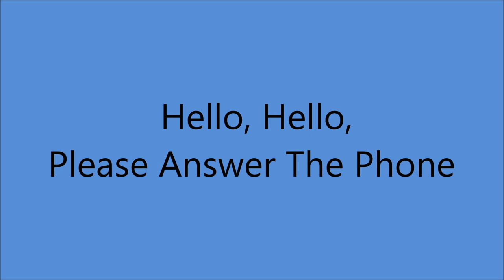Bonnie Guitar - Hello, Hello, Please Answer The Phone [c.1956].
[Written by   Bonnie  Guitar]

Issued  on Fabor 4013 A [take 2]

Recorded Circa Fall 1956   -
Western Recorders, 6000 Sunset Bvd., Hollywood, CA -
 Bonnie Guitar [gt/vcl solo]

1968 - Academy of Country Music -
2013 - Northwest Western Swing Music Society Hall Of Fame